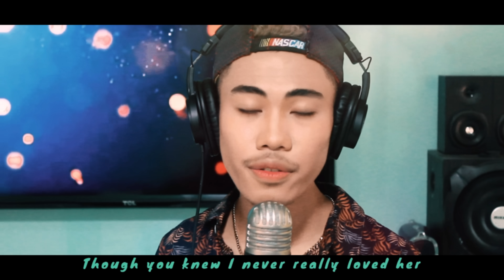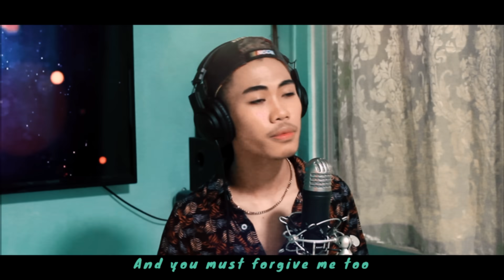The Past - Ray Parker Jr. (Cover by Nonoy Peña)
Granting your request as fast as I can :) Here's my rendition of a 1987 hit from Mr. Ray Parker Jr. called "The Past". Hope you'll like it!

Kumu: @Nonoypena_2020